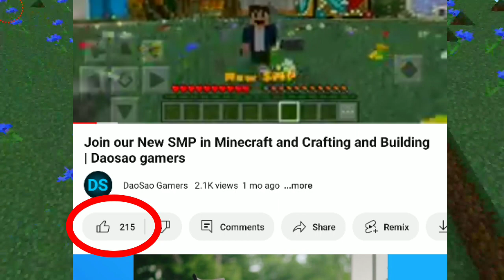join our Mini games SMP for free | minecraft craftingandbuilding | Daosao Gamers